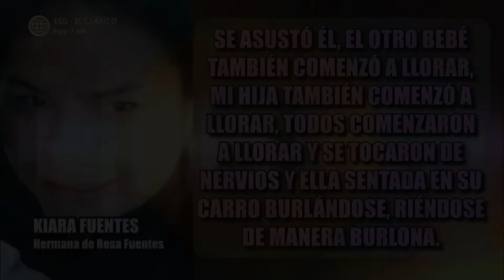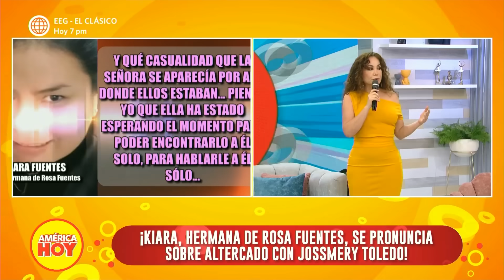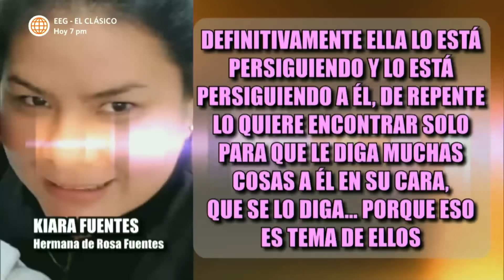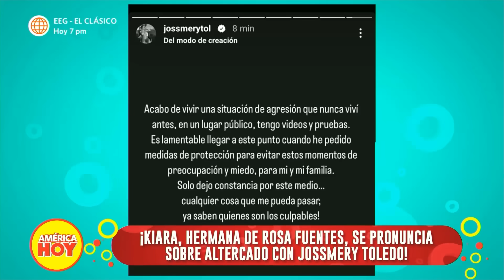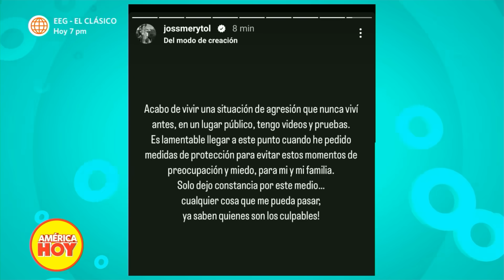América Hoy: Hermana de Rosa Fuentes y el altercado con Jossmery Toledo (HOY)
¡SE PRONUNCIÓ!🗣️
Hermana de Rosa Fuentes, Kiara Fuentes, se pronunció tras altercado con Jossmery Toledo en conocido centro comercial. ¿Cuál es su versión?🤔